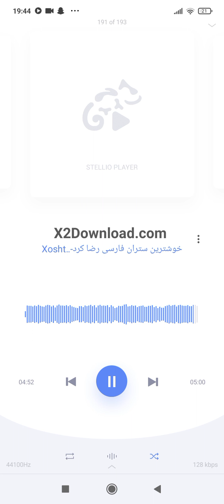NEW сирийско 2022